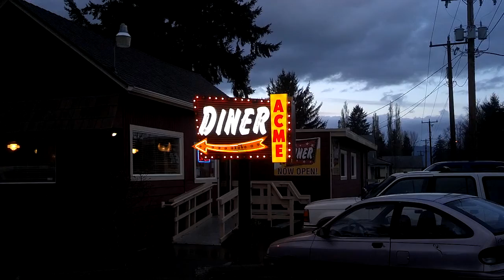Acme Diner Animated Sign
A new animated sign for the Acme Diner located in Acme, Washington.